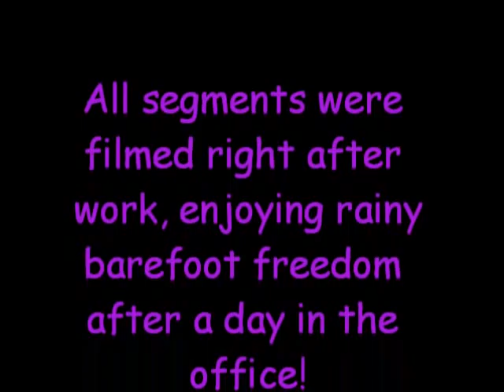~*Ganesha*~ loves puddles!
Watch ~*Ganesha*~ splash his bare feet in puddles, as he cools off after a day in the office, enjoying his barefoot freedom after work!